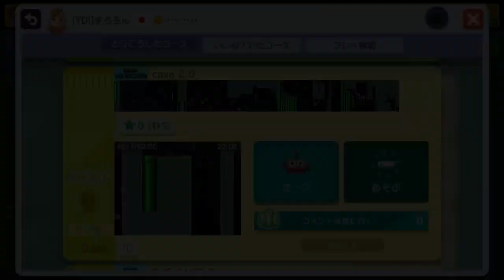[Super Mario Maker] cave 2.0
視聴者さんのコース、POWで甲羅加速させるところが結構シビアでした！

クリア時間 練習50分、本番1時間10分